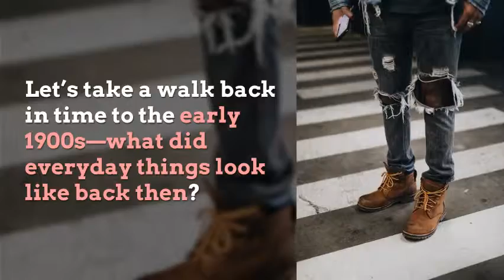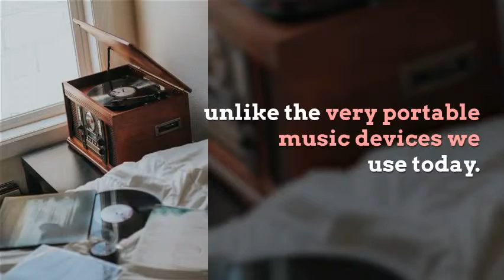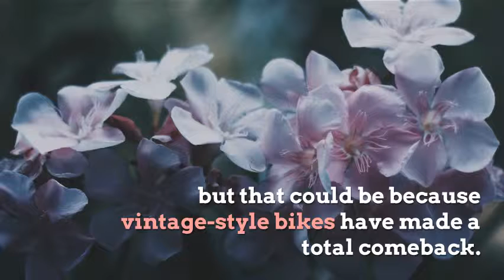This is what 14 everyday objects looked like 100 years ago